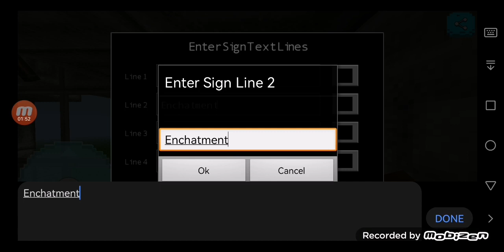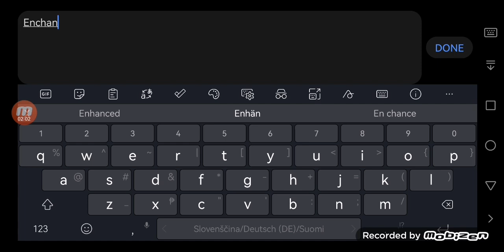Aice's Plays Again (181)